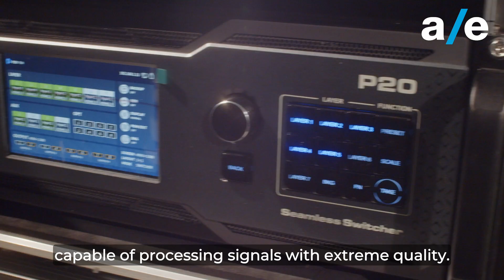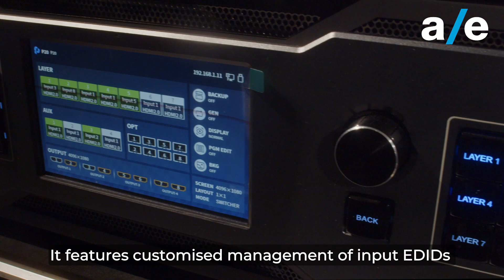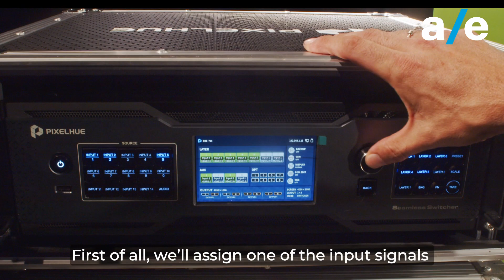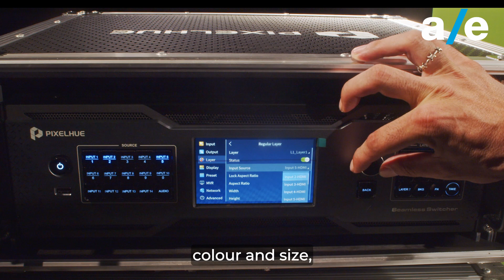PixelHue | P20: la rivoluzione degli switcher seamless 4K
Nel video di oggi, il nostro product specialist Michael Leonessa presenta il nuovo switcher seamless P20 di PixelHue, un dispositivo non modulare con ingressi e uscite 4K di alta qualità. Saranno mostrate le sue caratteristiche, tra cui 4 ingressi 12G SDI, personalizzazione degli EDID, gestione avanzata del colore e due modalità di lavoro. Michael illustrerà anche una modalità di controllo tramite pulsantiera frontale, consentendo la creazione di composizioni e la messa in onda con picture in picture. Infine, verranno accennate le attese novità nei futuri aggiornamenti firmware del P20.
Per saperne di più guarda il video e leggi la news sul nostro sito cliccando al seguente

In today's video, our product specialist Michael Leonessa introduces the new PixelHue P20 seamless switcher, a non-modular device with high-quality 4K inputs and outputs. The video will showcase its features, including 4 12G SDI inputs, EDID customization, advanced color management, and two operating modes. Michael will also demonstrate a control mode using the front panel, allowing for composition creation and picture in picture broadcasting. Lastly, he will briefly mention the anticipated firmware updates for the P20.
To find out more, watch the video and read the news on our website by clicking on the following